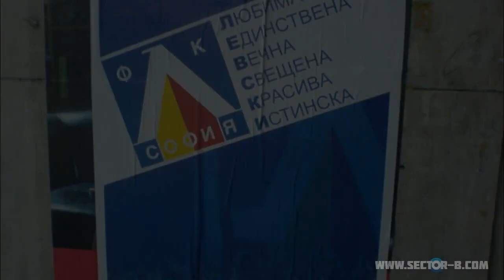Подкрепяй Левски докрай!